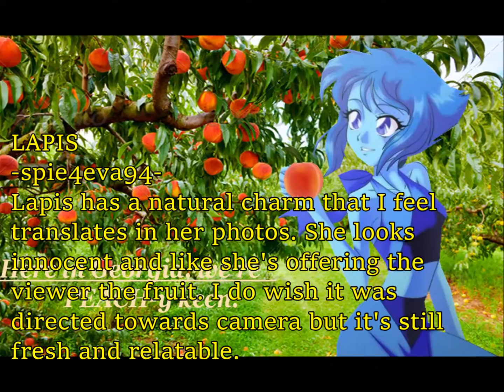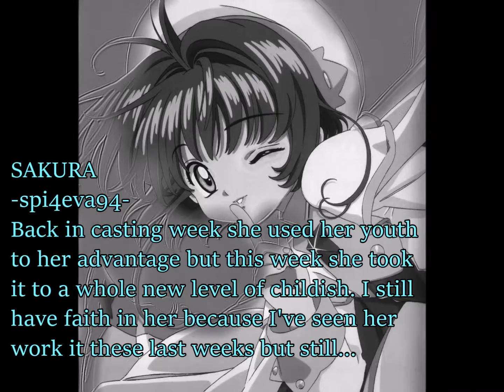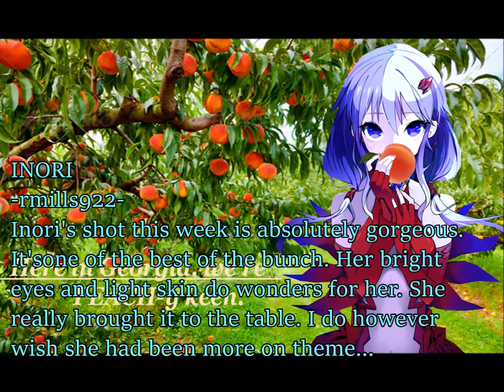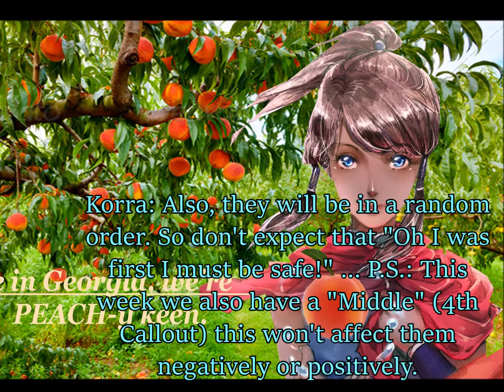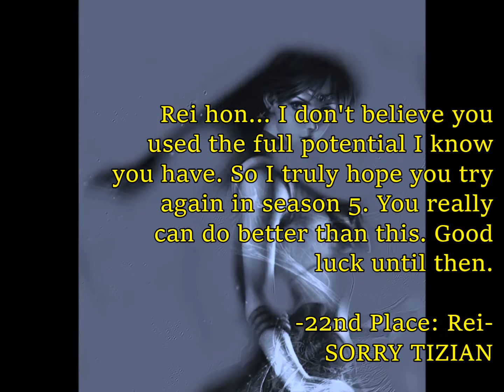Top Model Beauty 4 / Miss(ter) Personality / Episode 2 / "Just like Jinx"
I hope you guys like the opening (and episode). Personally it's one of my favorite styles I've had so far!

p.s. Deadline moved to the 10th. The episode took 2 days longer than planned to get out due to rendering issues.

In the running
1. Selina @9906anke
2. Lapis @spie4eva94
3. Harley @pieve
4. Flaky @Deathstares92
5. Byakuran @rmills922
6. Kuroo @AnimeAlcie92
7. Serena @Brian Elias
8. Grell @DazzlingAnime1
9. Miranda @tokenblackman77
10. Haruhi @Meramon27
11. Ivy @Seanyboy
12. Midna @gothrose221
13. Sakura @spie4eva94
14. Asami @Meramon27
15. Atem @Satsu Jin
16. Diana @DoubleJEspejwan6

Redemption
1. Shion @AlizaMayer
2. Suigintou @Jedney Mackey
3. Operetta @Celestial Angelic
4. Rei @DerEchteHorst
5. Inori @rmills922
6. Christa @Ciaossuify